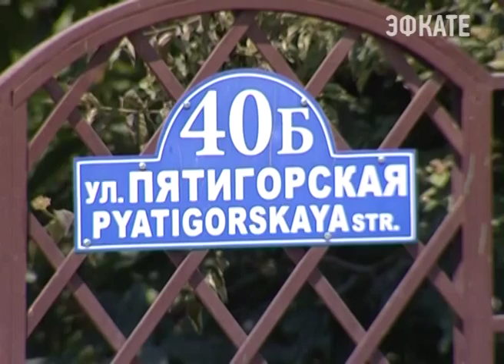В Сочи начался ремонт улицы Пятигорская Новости Сочи Эфкате